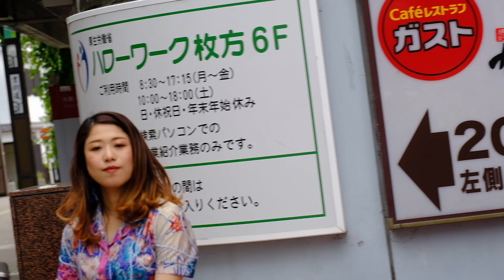May 28 2023 OSAKA HIRAKATA MUSIC Artist : Kaji Yukiko 3-